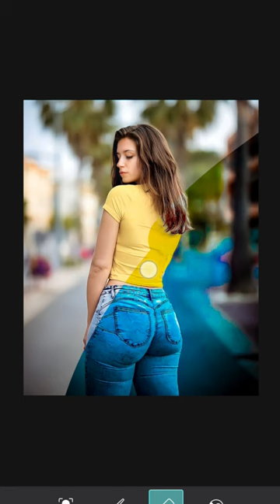how to Editing Photo Lightroom presents 💙🥵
sex
alejo igoa cuando era bebé
oh babi ketu
sexi girls
123 go indonesia
achi achi tik tok
acun beyaz röportaj
afghan girl
aftv
agustin amador
alex csiger
ali sürücü acı biberaftv
agustin amador
alex csiger
ali sürücü acı biber
ali usta meme
alphabet aerobics daniel radcliffe
anak kucing
android phone ko iphone kaise banaye
anime quotes status
antifragile
arabam dacia
asmr eating
baby funny video shortsarabam dacia
asmr eating
baby funny video shorts
baby whale
bed
bhole tere hi bharose mera parivar ha
bhutiya video
bones the boys
britney spears
bts v
bébé
båt cóc
challengebébé
bảt cóc
challenge
challenge short
chinki minki kapil sharma show
choo choo charles
clippers vs lakers
collide
comedy video
cricket shorts
cute baby videos
darna
Calls and notifications will vibr
deep kaurbébé
båt cóc
challenge
challenge short
choo choo charles
clippers vs lakers
collide
comedy video
cricket shorts
cute baby videos
darna
Calls and notifications will vibrat
deep kaurdeep kaur
diana
dil ye dhokha dhadi kar dega
dj competition
dịj wala gana
doomsday clock
eating asmr
ejen ali
ek duje ke vaaste season 2 episode 45
elephant
em bé hư
em cam cam
emily robloxem bé hư
em cam cam
emily roblox
en komik şarkılar
fefe historias de teror
flowers miley cyrus
football
foto hot
funny shots
gacha life fart and poop
gözde akgül
hantu
hotbas been savedto
Soreensiot
hergün bela devamgacha life fart and poop
gözde akgül
hantu
hergün bela devam
hiha
hiu
honey
horror story
hot gril
hot photo
how to edit pics
how to make kafta
Screenshot has been saved to Pictu
hoy es martes los mereenshothow to make kafta
hoy es martes los mutantes
i want to watch
ikan hiu
ilahiler
ingin memeluk dirimu
jahvillani
jay badrinath
jhoome ja pathan
kaduva song
kardeslerim
kaya banu
kayla shyxldyu iolaIuO uILUK TIessi
lazer tek chunk
legendary wubbox
limbic friction
los orientales de paramonga
lucas urquijo
making my room
man hits woman back
mc stan song
meo con
mera dil ye pukare aaja
minecraft
minnalai pidithu whatsapp status
molyajanminecraft
molyajan
monyet
motor
mr beast song
mrudul nitin
mua lan
murat noyan
música da carolina
nadine singles inferno
nba highlightsnba highlights
neteyam pov
new naat sharif
nhạc phim
no go so lyrics
noodle tarifi
oh mickey you're so fine tiktok
oleng
padmavati
pakhtoon attitude status
papa jake
parecemas não é
Screenshot has been saved to Pict
Screenshot
paris saint-germain real madridnba highlights
neteyam pov
new naat sharif
nhạc phim
noodle tarifi
oleng
padmavati
pakhtoon attitude status
papa jake
parecemas não é
Screenshot has been saved to P
Screenshot
paris saint-germain real madrid
neteyam povparece mas não é
pathan full movie shahrukh khan
pathan movie business
pele
pengantin nangis
people fighting
perusi ciripir
players karan aujla
prono
pubg mobile
pulisputtakkana makkalu serial
rafadan tayfa
reaction to lift me up
rick and morty
roblox
robot
robot full movie hindi dubbed
ronaldo reacts
royal bengal tiger
sad mashup
sadri song video
sakura anak-anak
sarah de araújoparece mas não é
pathan movie business
pele
pengantin nangis
people fighting
perusi ciripind
players karan aujla
prono
pubg mobile
pulisparece mas não é
pathan movie business
pele
pengantin nangis
people fighting
perusi ciripind
players karan aujla
prono
pubg mobile
pulisuttakkana makkalu serial
rafadan tayfa
rick and morty
roblox
robot
robot ful movie hindi dubbed
ronaldo reacts
royal bengal tiger
sad mashup
sadri song video
sakura anak-anak
sarah de araújosarah de araújo
saree woman insane dance
saturday saturday
seethal tiktok
sexist sexist girls
shoe lacing styles
shorts
simple trading book
siren head
skiri
spider-man new video
spider-man spider-mantechno gamerz horror games
tera bin ep 7
thu hiền tivi
toca life world
toilet mainan
tucu taca tucu tu tata tu tata tu tata
turkish music
tuyul
unakkul naane
unchained
unholy
vein transformationyang ayah susanti
yoonmin
yuji itadoriunakkul naane
unchained
unholy
vein transformation
videos de alejo de tiktok
videos de zombies
wang tut gayi gurnam bhullar
water
wednesday dance scene song name
would you rather
yang ayah susanti
yoonmin
oadhas been saved to
Screenshottuyul
unakkul naane
unchained
unholy
vein transformation
videos de zombies
water
would you rather
yang ayah susanti
has been saved to Picture1
Screenshot
yoonmin
Szorty dla dzieci